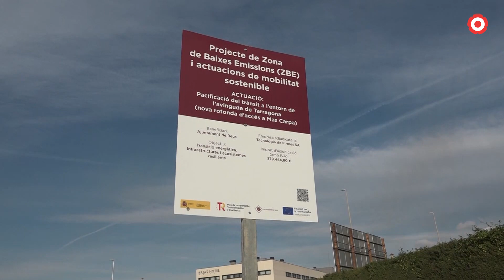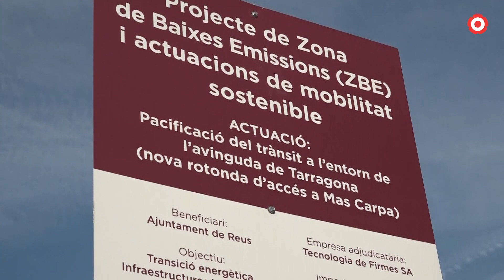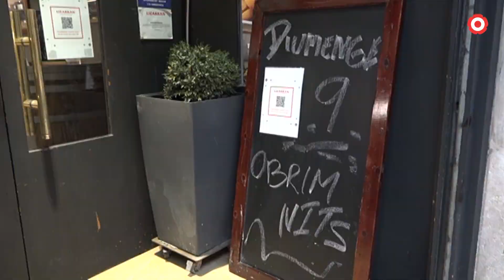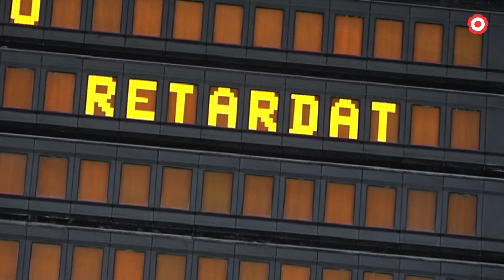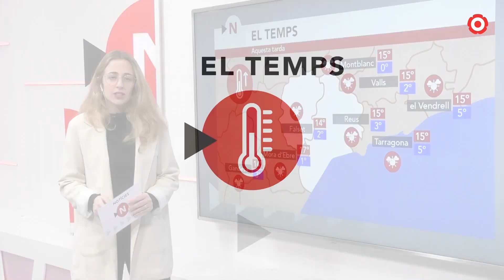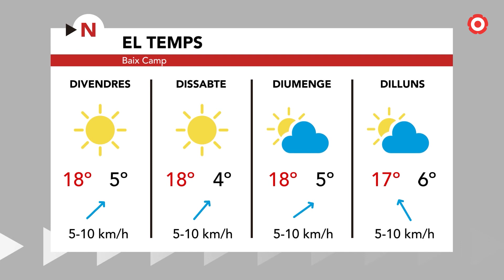Notícies Migdia 15/02/2023